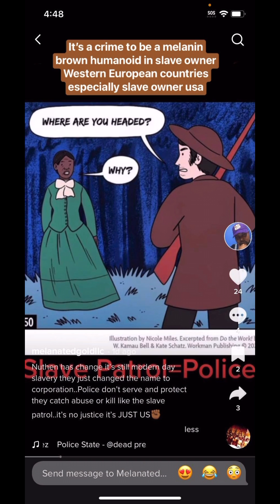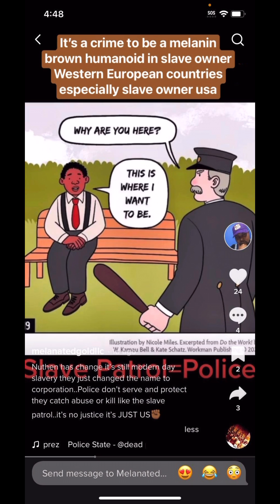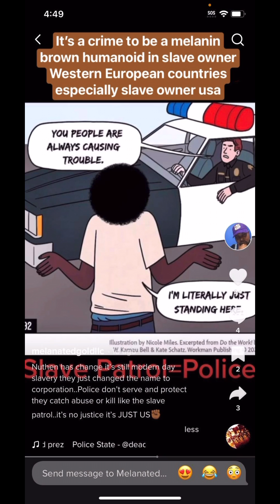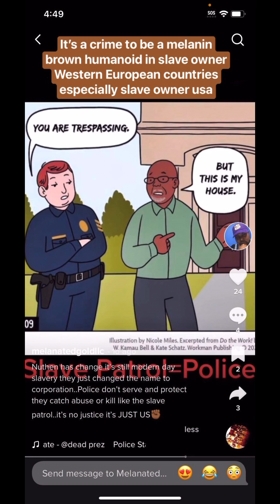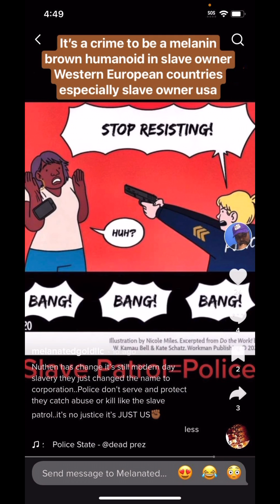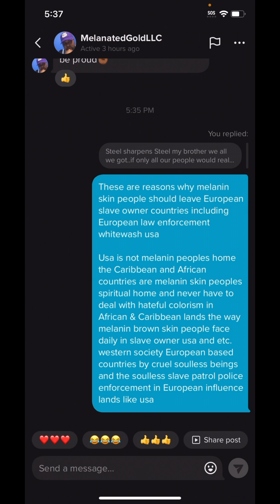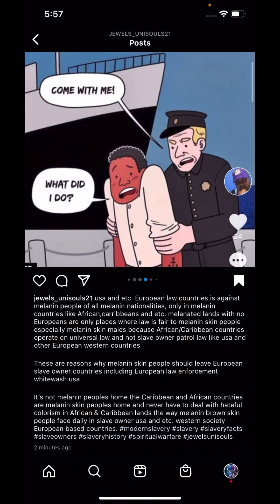Ep.2 European police system in usa was made to ruin all nationalities of melanin people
usa and etc. European law countries is against melanin people of all melanin nationalities, only in melanin countries like African,carribbeans and etc. melanated lands with no Europeans are only places where law is fair to melanin skin people especially melanin skin males because African/Caribbean countries operate on universal law and not slave owner patrol law like usa and other European western countries

These are reasons why melanin skin people should leave European slave owner countries including European law enforcement whitewash usa

It’s not melanin peoples home the Caribbean and African countries are melanin skin peoples home and never have to deal with hateful colorism in African & Caribbean lands the way melanin brown skin people face daily in slave owner usa and etc. western society European based countries.